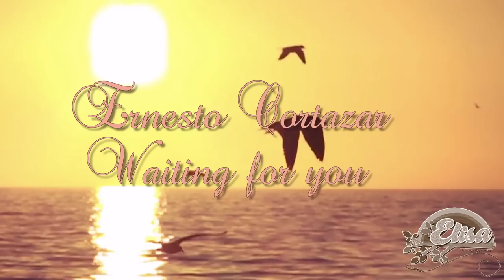Ernesto Cortazar -Waiting for you-Steva Hanks painting